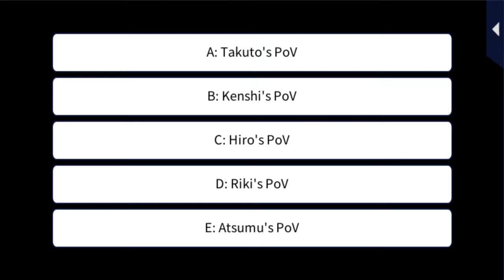LLFTX [The Night We Became One - Reliance His PoV] Takuto Hirukawa